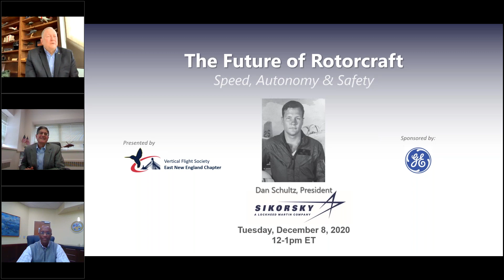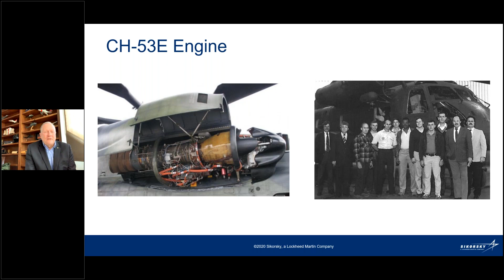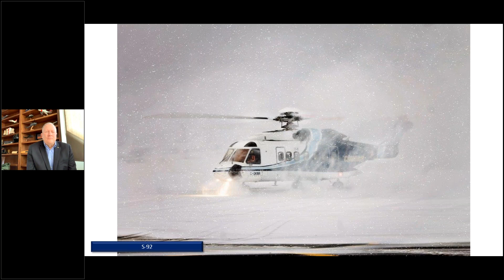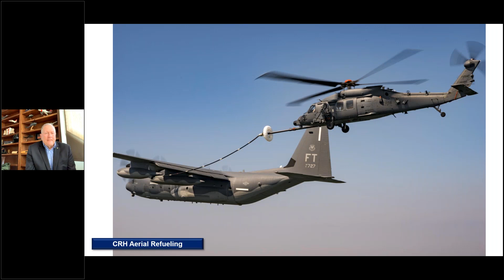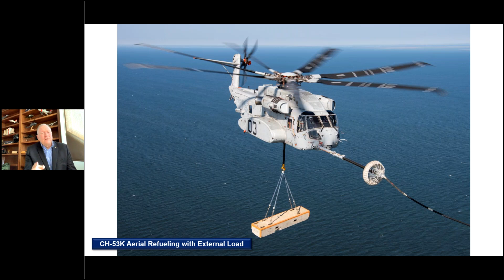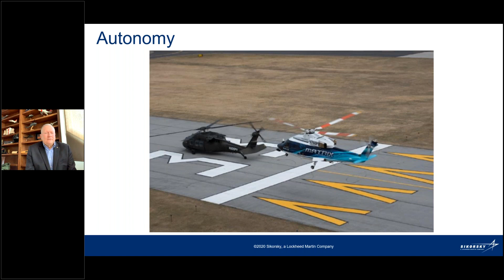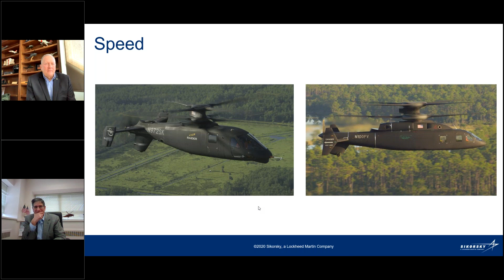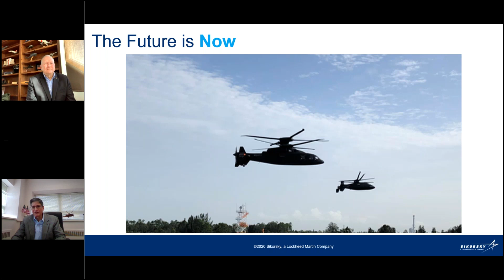The Future of Rotorcraft Speed, Autonomy, & Safety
Join the VFS East New England Chapter as we hear from Dan Schultz, President of Sikorsky, a Lockheed Martin Company, where he is responsible for leading the strategic growth and program execution of Sikorsky’s government and commercial rotorcraft platforms. This talk will focus on the impact of autonomy, speed, and safety on the future of rotorcraft.

Mr. Schultz joined Lockheed Martin in 2006 and has consistently taken on increasingly complex business opportunities. Prior to his role at Sikorsky, he served as the Vice President and General Manager of the Ship and Aviation Systems (SAS) line of business. In this role he oversaw the strategy and execution of a diverse portfolio including the Littoral Combat Ship program; Coast Guard systems; rotary wing, fixed wing, unmanned aerial systems; intelligence, surveillance and reconnaissance systems; electronic products; information technology services for U.S. and international postal services; and high-powered laser systems.

Prior to joining Lockheed Martin Mr. Schultz served on active duty with the U.S. Marine Corps, as the program manager for the Joint V-22 Osprey Program. He was responsible for the execution of the program for the Air Force, Navy, Marine Corps and Special Operations Command. He has also held several commanding officer positions in aviation and ground units while on active duty. Mr. Schultz’s military career included serving in the office of the Assistant Secretary of Navy Research, Development and Acquisition, as well as with the Joint Chiefs of Staff, J-8 Joint Requirements Oversight Council (JROC).

Having a hard time keeping up with the ever-changing landscape of the Advanced Air Mobility and Urban Air Mobility Industry?  Confused as to what eVTOL, VTOL, STOL, UAM, UAS, AAM, UTM… is and how it will impact you?  Are you looking for serious facts and discussions concerning innovation and technology in the aerospace, rotorcraft, eVTOL, and helicopter industries?  Worry no more.  The Vertical Flight Society is your global one-stop-shop for staying up-to-date and informed on all things vertical lift in this rapidly changing technological space.